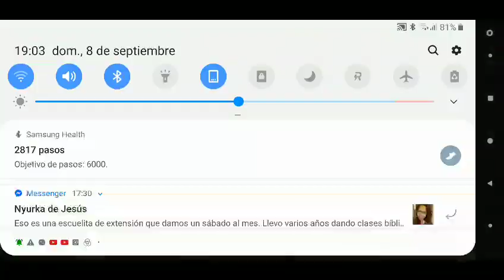Minecraft Noob - Perdiéndome en la Jungla... - EP: 20